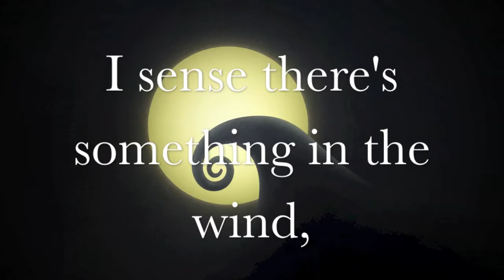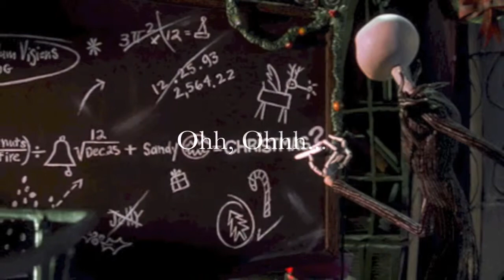Sally's Song - Amy Lee (Lyric Video)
Sally's Song - Amy Lee

Written By Danny Elfman, for Tim Burton's "The Nightmare Before Christmas"...
Song was included in The "Nightmare Revisited" various artist album

Photography by stock photo
Video by Juin Ruin